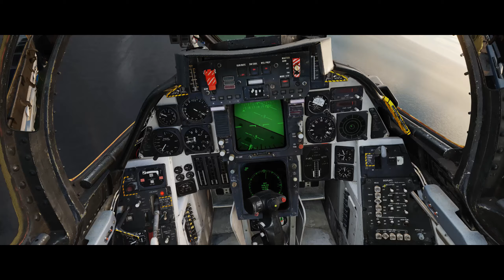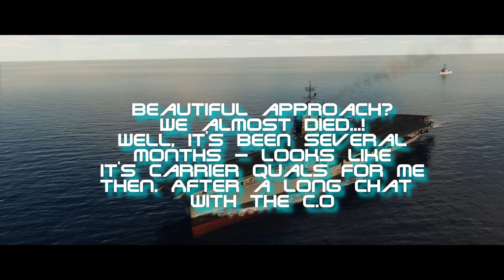First Carrier Landing on the Forrestal = Forrest-Fail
Good Lord, very rusty...it was a wobbly fluster. Kinda...

But the new aircraft carrier from Heatblur looks fantastic. A lot of changes to the F-14 A/B we'll discuss later this week!

PHH72